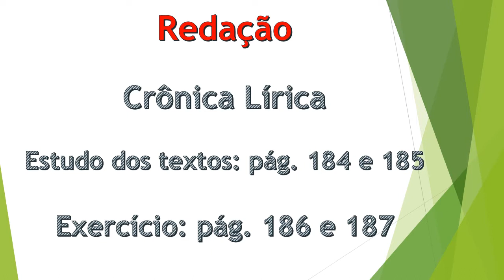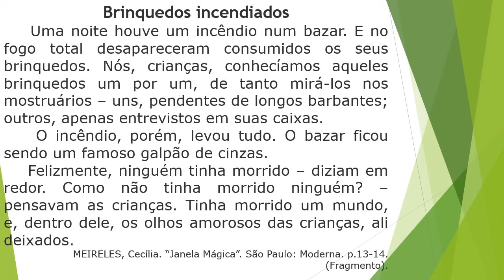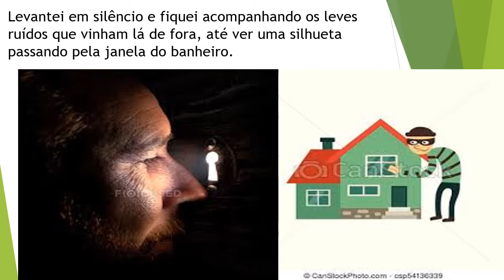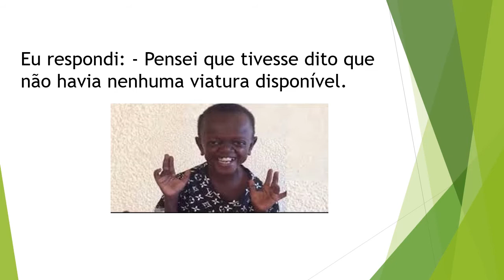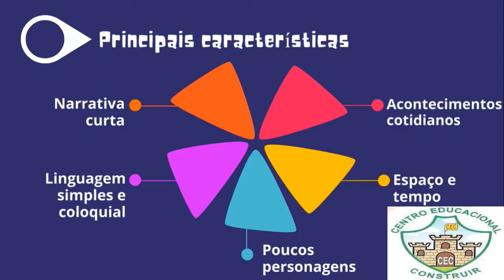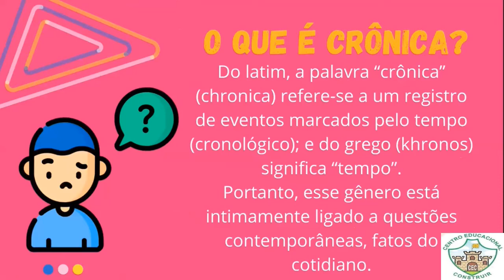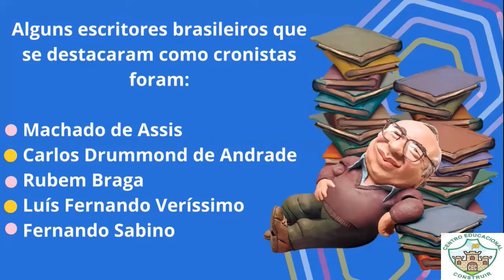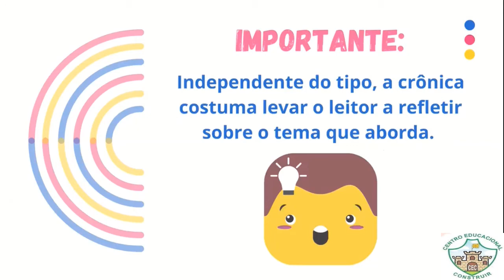9º Ano Tarde Redação - Crônica lírica (segunda-feira)